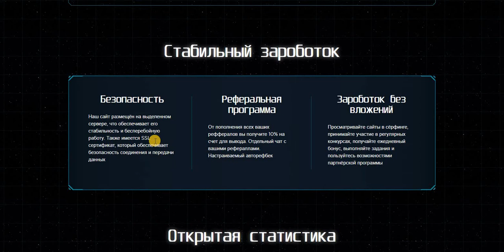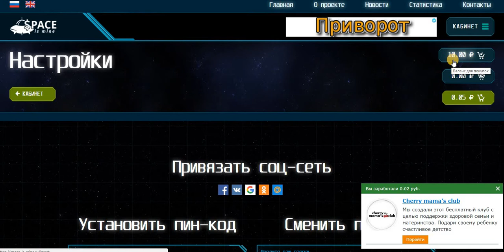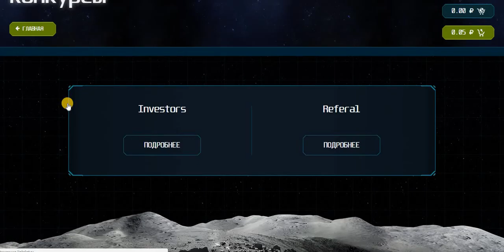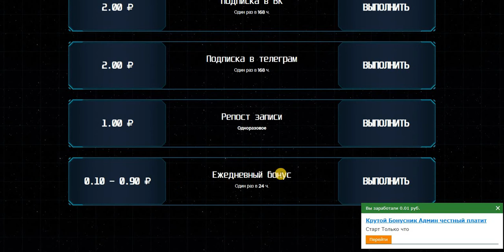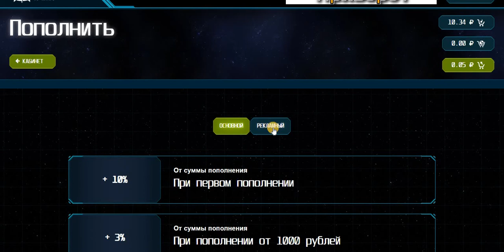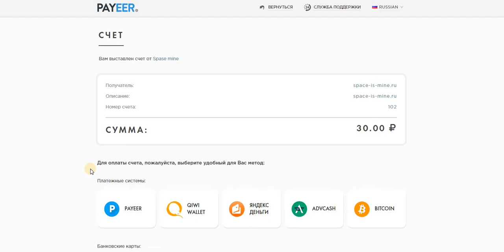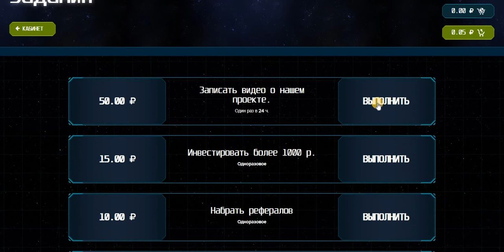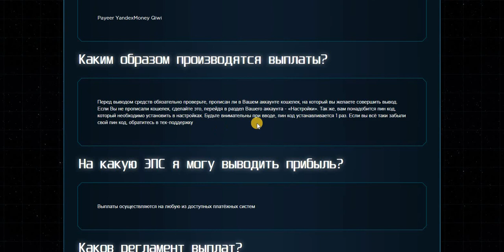Новинка! SPACE-IS-MINE - экономическая игра. 10 руб подарок за рег. ! + серфинг на вывод!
Заглушка 10 руб.